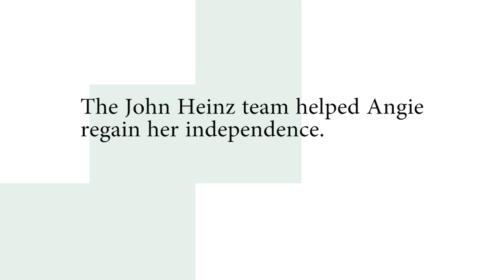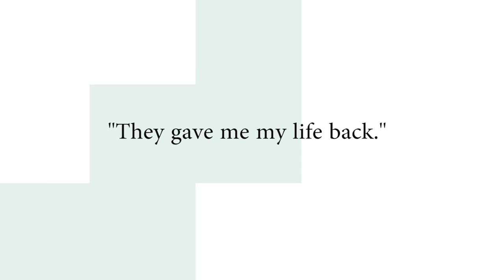Angie's Story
On January 30, 2013, at only 48 years of age, Angie Webby Wrhel suffered a massive heart attack. She was rushed to a local hospital where doctors placed stents in her heart. 12 days later, on the day Angie was due to be discharged, the stents collapsed and she was life-flighted to the University of Pennsylvania Hospital in Philadelphia.

Of the three patients to undergo open heart surgery that day, Angie was the only one to survive.

Her family’s relief was short-lived, however. Angie suffered an allergic reaction to heparin, a drug used to prevent blood clots. During surgery, she suffered heparin-induced thrombocytopenia (HIT) and kidney failure, and within days, would lose both legs, amputated below the knees.

“I was told that I died three times during surgery. When the doctor told me that they would have to amputate both of my legs, I really questioned why I had been brought back. I didn’t want to face the future.”

Over the course of the next few months, Angie would spend time in an inpatient rehabilitation unit and a skilled nursing center. Her friends and family surrounded her with love, giving her the strength to endure significant weight loss, hair loss, a tracheotomy, feeding tubes and the loss of the life she once knew.

In July, Angie was admitted to Heinz Rehab Hospital in Wilkes-Barre Twp.

“I begged to go to Heinz and when I got there, I finally started to get my life back.”

Soon, Angie was learning to walk on her prosthetics. She recalls the other patients in the therapy gym cheering for her as she took her first steps on her new legs. One month later, Angie was discharged.

Despite the initial relief at being home, Angie felt helpless and overwhelmed by everyday tasks that were now a huge challenge. She laughs now, but on her first night at home, unfamiliar with her prosthetics, she was unable to get up from her sofa.

That’s when she and her husband Joe turned to Allied Services Home Health.

For the next three months, Jacqueline Zukosky visited Angie in her home. An Occupational Therapist with 27 years of experience at Allied Services, Jacqueline taught Angie how to care for herself, from showering and dressing, to cooking and using the washer and dryer.

Dominic Dalmas, an Allied Services Home Health Physical Therapist, taught Angie how to maneuver safely around her home, including climbing the stairs inside and outside her home.

Angie remembers the day Dominic helped her to take her first steps outside, how it felt to breathe in the fresh air and hear the birds singing.

“It’s easy for others to tell you not to give up. Jackie and Dominic actually gave me the tools to do things for myself again. They went above and beyond to help me rebuild my life. I can’t thank them enough.”

Angie still requires dialysis treatments three days a week. The treatments are painful and sap her energy the next day, but despite this, she feels grateful to be able to walk into her appointments, unaided. She recently began the process of registering for a kidney transplant and is hopeful that a long-time friend will be a match. Ironically, her potential donor is a long-time Allied employee.

Angie’s cousins recently visited from her home country of Lebanon and were shocked to see her walking after all that has happened.

Today, she is treasuring her second chance at life, grateful for her family, friends and faith. She recently joined in the traditional dance at a cousin’s Lebanese wedding reception, and was there to celebrate as her nieces and nephews attended school proms. She’s reveling in being back in her kitchen, baking for friends and family, and when the weather allows, enjoys time on the patio that Joe and her brother George built for her.

In the past year, she’s been back to Allied Services for outpatient physical therapy and is constantly working towards a more active future.